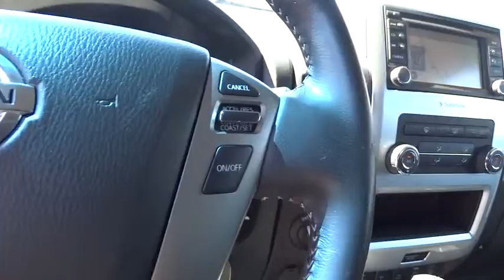2013 Nissan Titan Walnut Creek, East Bay, Dublin, Concord, Livermore, CA F15010A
2013 Nissan Titan

[L93] PRO-4X FRONT/REAR FLOOR MATS,[P03] PRO-4X PREMIUM UTILITY PKG  -inc: Rockford Fosgate audio system w/(8) speakers including subwoofer & center speaker  HomeLink universal transceiver  rear overhead console  pwr adjustable pedals  factory-applied spray-on bedliner  Utili-Track channel system w/(4) adjustable tie-down cleats  tailgate area lighting & 120V pwr outlet  pwr heated extendable tow mirrors,[X01] PRO-4X LUXURY PKG  -inc: Navigation system w/NissanConnect  Bluetooth streaming audio  USB input  Pandora radio capability  NavTraffic  NavWeather  hands-free text messaging  Google Send To Car  Google POI  leather appointed heated front bucket seats  4-way pwr passenger seat  driver seat memory  outside mirror memory  pedal memory  in-cabin microfilter,Leather-wrapped steering wheel,Leather shift knob,Bluetooth hands free phone system,AM/FM stereo w/CD/MP3 player -inc: 4.3  color display  USB input  (8) speakers,Two-tone cloth front bucket seats -inc: 8-way pwr driver seat  manual driver lumbar support  4-way manual fold-flat passenger seat  active head restraints,Instrumentation -inc: tachometer  tire pressure warning  coolant temp  transmission temp  oil pressure  battery level,4-wheel drive,Tire pressure monitoring system,4-wheel anti-lock braking system (ABS)